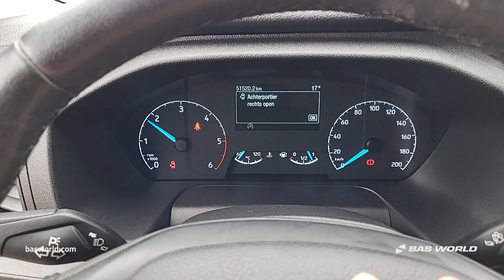Ford Transit 130pk - 2021 - BAS World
Ford Transit 130pk for sale at basworld.com

Reference: 70246261

At BAS World we speak multiple languages to help you in the best way we can. If you want to buy this Ford Transit 130pk, don't hesitate to contact our sales team. They can tell you everything about this Ford Transit 130pk for sale.